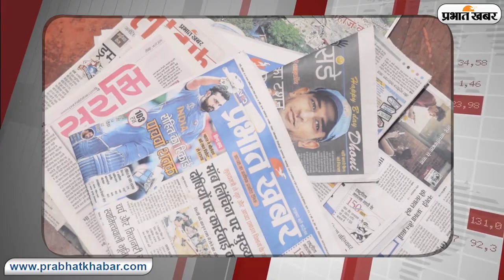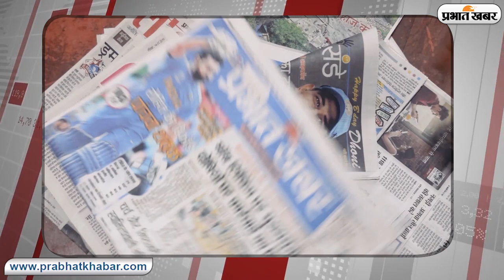Tata Group ने किया देश का पहला Corona क्रिसपर जांच सिस्टम लांच, कल से कटेगी बकायेदारों की बिजली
Jharkhand News, Sahayak Policekarmi, school reopening, Coronavirus, 20 September : टाटा ग्रुप ने देश का पहला क्रिसपर जांच सिस्टम किया लांच कर दिया है. यह किसी बड़ी उपल्ब्धि से कम नहीं है. वहीं, जमशेदपुर में 80 साल से ज्यादा उम्र के 43 बुजुर्गाें ने कोरोना को हराया और स्वरस्थ्य होकर घर लौटे. इधर, स्कूल रि-ओपेन से पहले झारखंड के शिक्षा मंत्री की नातिन का काटा गया नाम, मंत्री ने जमा की फीस. कल से राज्य में बकायदारों की बिजली काटेगा विभाग. ऐसे ही अन्य महत्वपूर्ण खबरों के लिए देखें वीडियो...